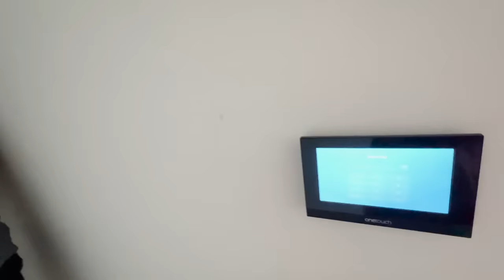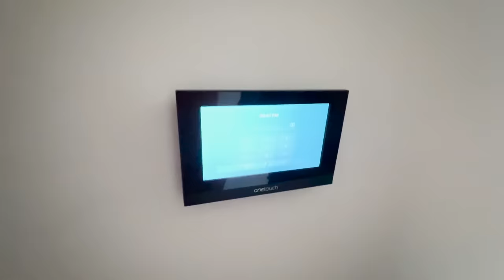WEDDING PREPARATIONS HAVE BEGUN - VLOG 108